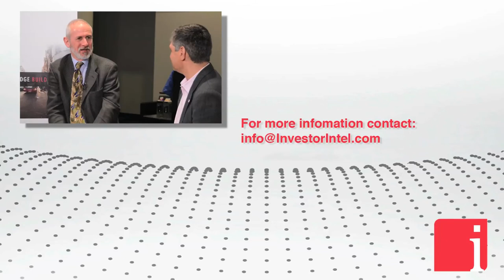Nano One’s Stephen Campbell on making better lithium ion battery material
March 19, 2018 – “As the market expands drastically for battery electric vehicles there is a potential for looking at that technology again and we have a new process that we believe is much better, much more efficient and makes better material,” states Dr. Stephen Campbell, Principal Scientist for Nano One Materials Corp. (TSXV: NNO), in an interview with InvestorIntel’s Peter Clausi.

Peter Clausi: Principal scientist implies a PhD. What is your doctorate in?

Stephen Campbell: It is in electrochemistry, semiconductor electrochemistry and fuel cells and batteries.

Peter Clausi: How long have you been in the field?

Stephen Campbell: 35 years.

Peter Clausi: And still learning every day.

Stephen Campbell: Always. Every day there is something new.

Peter Clausi: As principal scientist you guide a team of researchers at Nano One.

Stephen Campbell: I have a very great team of people in Nano One. They do great things.

Peter Clausi: How many people are on the team?

Stephen Campbell: 10 or 12 people.

Peter Clausi: What is the biggest project you are working on today?

Stephen Campbell: The biggest project we are working on is the commercialization of our process to make cathode materials for lithium-ion batteries. We have a number of different materials. The high-nickel materials is a big interest so is the high-voltage spinel materials.

Peter Clausi: Now the lithium-ion batteries have been in existence really since late 1970s, commercialized in early 2000s. You are saying you have a new process for the lithium side or the cathode side of the battery?

Stephen Campbell: The cathode material side of the battery, the technology that was invented in the 1970s. As the market expands drastically for battery electric vehicles there is a potential for looking at that technology again and we have a new process that we believe is much better, much more efficient and makes better material.

Peter Clausi: What is the difference?

Stephen Campbell: The difference is that the traditional way is very much a solid state reaction. The lithium and cobalt you just grind the two together and fire it whereas we mix our metals together in solution and then fire them all later so the firing time is much shorter.

Peter Clausi: Do you think they will make for a longer lasting battery?

Stephen Campbell: It should do because the homogeneity is really, really important and as materials get more complicated and the new materials that are coming out they are very, very much more complicated and so they need better control over how you make it and the solid state you really cannot do that.

Peter Clausi: Does that have the same memory fatigue that you find in other lithium-ion batteries?

Stephen Campbell: Similar, but it is better. They suffer from the same.

Peter Clausi: So the fatigue is actually less not better.

Stephen Campbell: Yes, it is. It depends how you say it. The battery is good, not bad.

Peter Clausi: How close are we to commercialization?

Stephen Campbell: Very close. We have a process. We have a pilot plant where it is scalable. We proved it…to access the complete interview, click here.